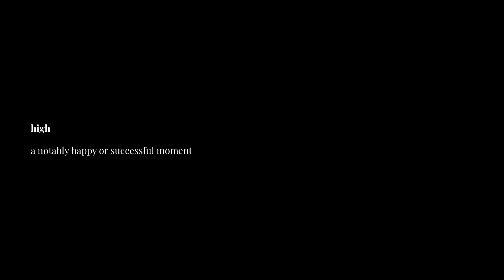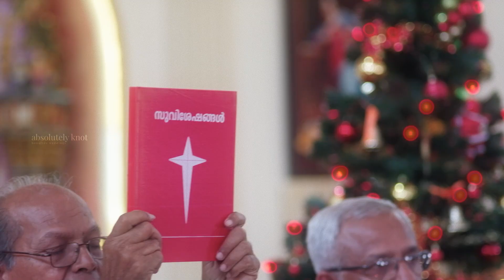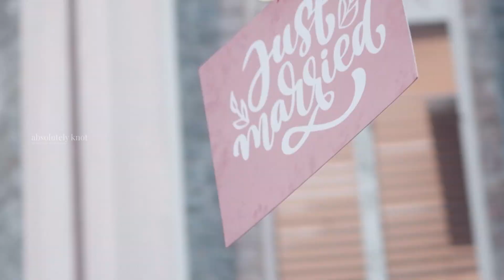High - a notably happy or successful moment | A Wedding Film by Absolutely Knot - Bonafide Weddings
High
a notably happy or successful moment.
A Film by Absolutely Knot - Bonafide Weddings

Abstract and basic; experience a unique expression and perspective of your special day, because every wedding will have a story to be told.

Absolutely Knot - Bonafide Weddings.